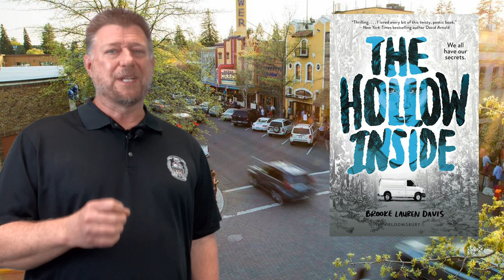The Hollow Inside Brooke Lauren Davis Teen Librarian Book Talk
A high school librarian gives a 60 second, spoiler-free book talk over the young adult suspense mystery novel The Hollow Inside by Brooke Lauren Davis, a 2023 / 2024 Missouri Gateway Readers Award nominee.